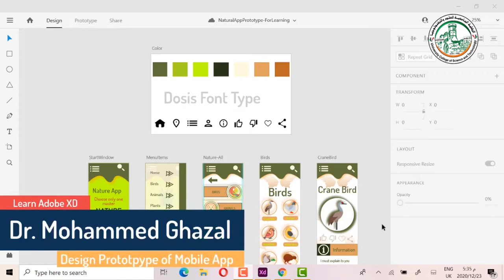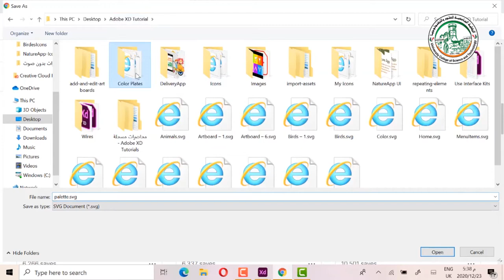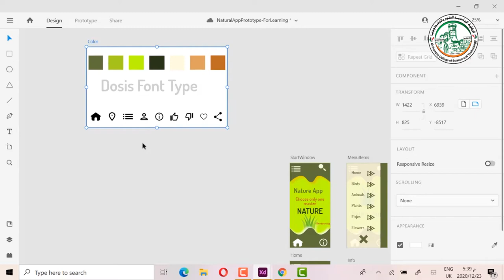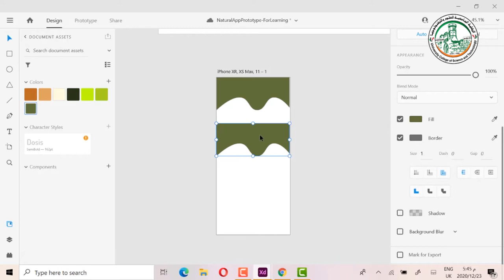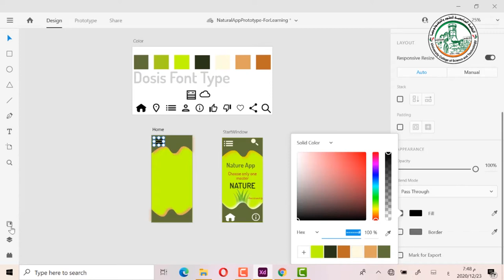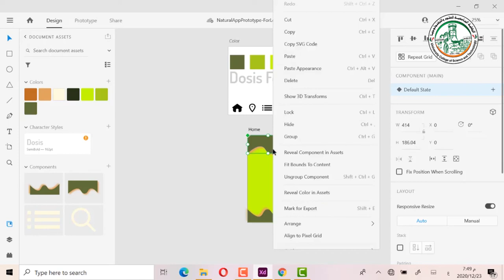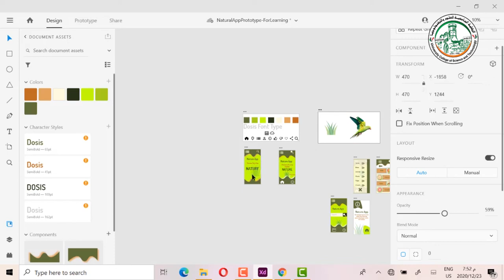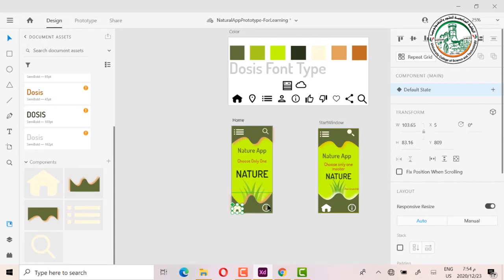درس #2 تعلم تصميم واجهة المستخدم باستخدام Adobe XD تصميم واجهات تطبيق كامل من البداية للنهاية